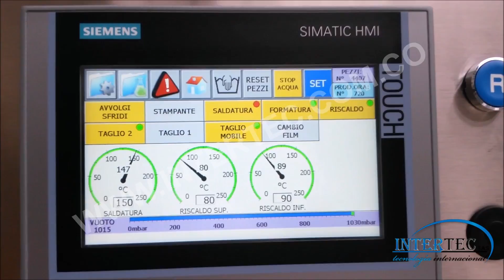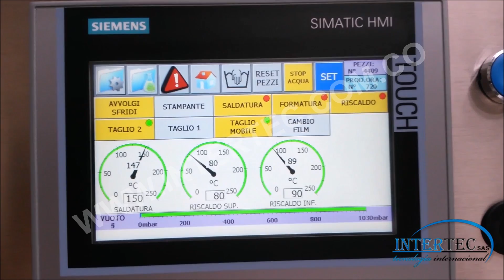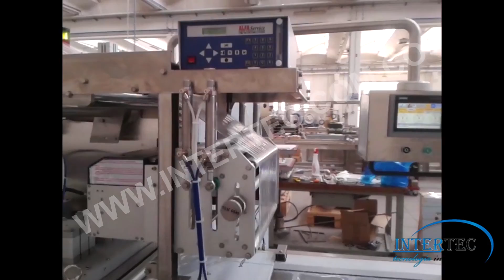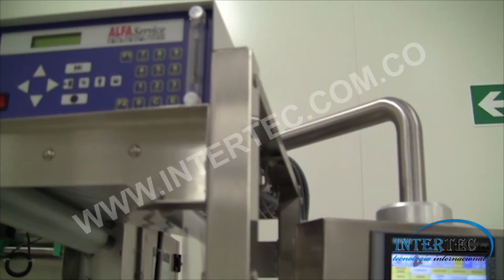Termoformadoras Italianas - INTERTEC